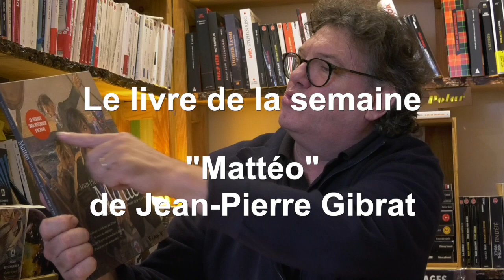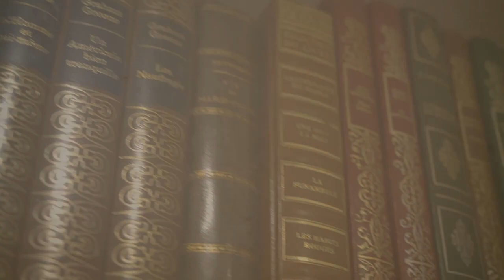Mattéo de Jean-Pierre Gibrat : Le livre de la semaine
La saga Mattéo prend fin avec ce sixième opus qui couvre la période du 2 septembre 1939 au 3 juin 1940.